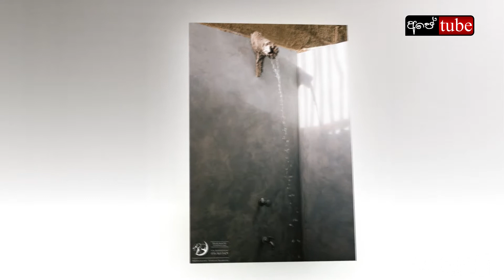Raalmadu | Beautiful Resorts Sri Lanka | Eluwankulama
Raalmadu

One of the most beautiful resort you should visit in Sri Lanka.